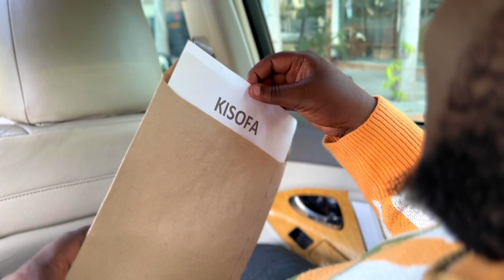AMIRADO : KUSAGA ALIWAHI KUNITAFUTA | WAJOMBA NA MASHANGAZI WA TWITTER WATULIE | NAPENDA NACHOFANYA